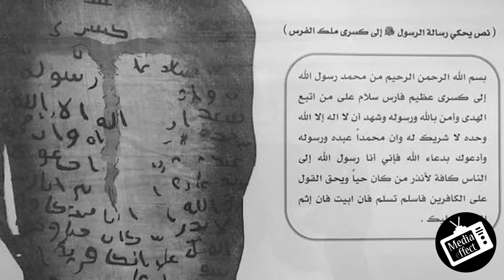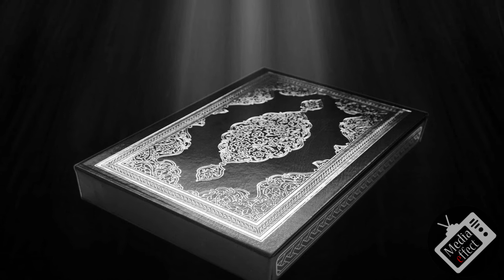HAZRAT ABUBAKR II हज़रत अबू बक्र सिद्दीकी II حضرت ابوبکر رضی اللہ عنہ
LIFE OF HAZRAT ABU BAKR KHULFA-E-RASHIDEEN DOUR-(632-634CE)islamicvideo
हज़रत अबू बक्र (रज़ि०)–अस-सिद्दीक़ : 8 जून, 632-अगस्त 23, 634 ए डी)
573 इ में पैदा हुए  हज़रत अबू बक्र (रजि अन्हा) पैगम्बर ﷺ से लगभग 2 साल छोटे हैं, हज़रत अबू बक्र (रज़ि०) मक्का में कुरैशी कबाइल के बनू तमीम के एक अजीम खानदान से थे। आपका असल नाम अब्दुल्ला इब्न अबू कुहाफ़ा था। उन्होंने कारोबार को  एक पेशे के रूप में शुरू किया और कुछ तिजारती कारोबार रसूलुल्लाहﷺ की सोहबत में साथ किया। आप  हज़रत मुहम्मदﷺ के सबसे करीबी साथी थे और आप  सच्चाई, ईमानदारी और रहमदिली की मिसाल रहे है।

“ओह अबू बक्र! तुम जन्नत के तालाब पर मेरे साथी बनोगे क्योंकि तुम गुफा में भी मेरे साथी थे। ” (तिर्मिज़ी  शरीफ)

हज़रत अबू बक्र (रज़ि० अन्हा) पहले शख्स थे जिन्होंने सबसे पहले इस्लाम अपनाया और आपको अल्लाह के पैगंबरﷺ से  “अस-सिद्दीक” (हमेशा सच कहने वाला और यकीन करने वाला) का खिताब हासिल किया, आपने अपनी पूरी ज़िन्दगी इस्लाम की सच्ची खिदमत  में गुज़र दी और अपने पास जितनी भी मालो दौलत थी उसे कमजोर गुलामो को उनके जालिम मालिकों से आजाद करने में खर्च कर डाली।  जिनमें से रसूलुल्लाह के सबसे करीबी साथियों में से एक सहाबा और मुअज्जिन (मस्जिद में अजान देने वाला) हज़रत बिलाल (रज़ि०) थे।

 “अबू-बक्र ने अपनी जायदाद और मिलकियत और सोहबत के साथ मेरी बहुत हिमायत की है। अगर मुझे उम्मत से खलील दोस्त को (मददगार  दोस्त) लेना होता तो मैं अबू बक्र को ज़रूर ले जाता। ”(बुखारी)

सिद्दीक ए अकबर (रज़ि०) को अपनी बेटी हज़रत आयशा (रज़ि०) का  पैगंबरﷺ से निकाह करने का ऐजाज हासिल हुआ, जो हज़रत खदीजा (रज़ि०) के बाद रसूलﷺ की सबसे पसंदीदा बीवी बनीं। अबू बक्र (रज़ि०) ने अल्लाह के रसूलﷺ के साथ लगभग सभी ग़ज़वातों में लड़ाई भी की। इस्लाम के पहले खलीफा के तौर पर आपने बिखरे हुए मुसलमानो को इस्लाम के झंडे तले एक जमात बनाया और आपने ही क़ुरआने पाक को जो उस वक़्त सिर्फ सहाबाओ  के सीनो में महफूज़ था  इकठ्ठा करवाकर एक पाक अल्लाह की किताब की शक्ल मैं पिरोया, आपकी खिलाफत का समय बहुत कम था, यानी केवल 27 महीने। हज़रत अबू बक्र (रज़ि०) की वफ़ात  बरोज पीर, 23 अगस्त, 634 ई० को हुई  और आपको जन्नतुल बगी में रसूलुल्लाहﷺ के बगल में दफ़नाया गया।